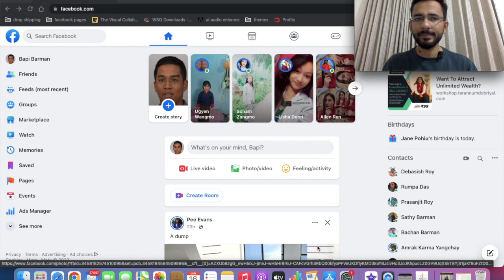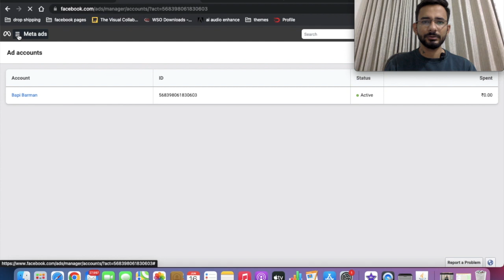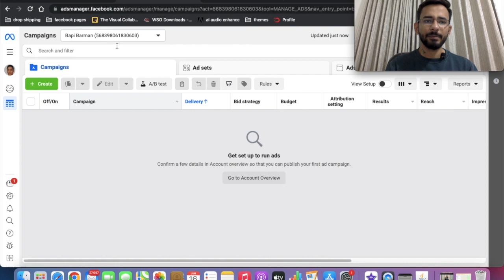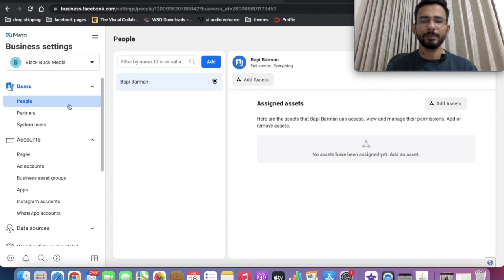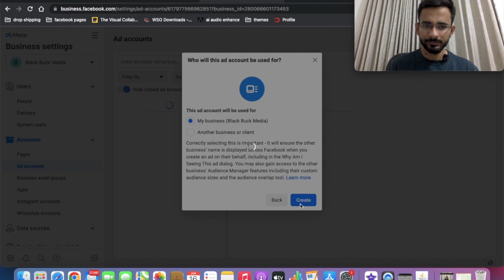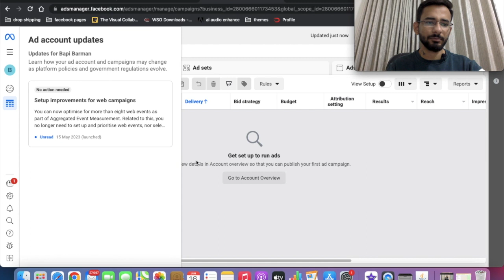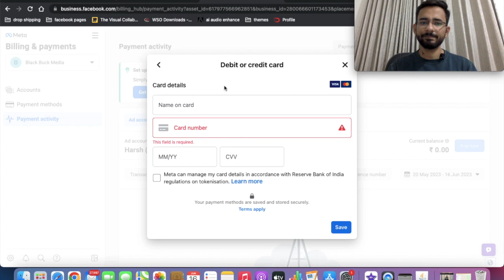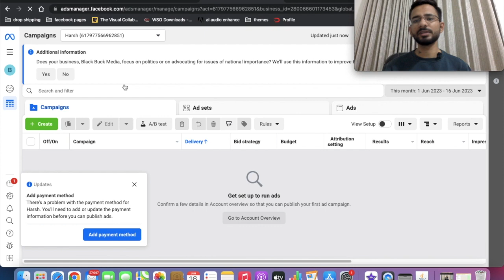Facebook Ads Course 2023 | how to create business manager and ad account in ads manager 2023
- Facebook ads account setup
- Introduction to Facebook Ads
- how to create business manager
- how to create ad account in facebook